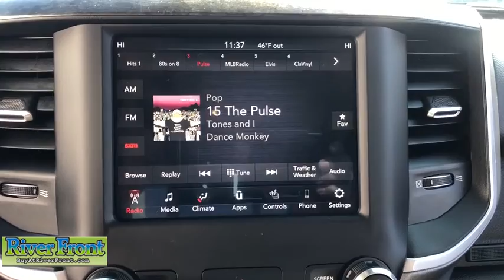2019 Ram 1500 St. Charles, Aurora, Glendale Heights, Naperville, North Aurora, IL R6451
Maximum Steel Metallic Clearcoat Used 2019 Ram 1500 available in North Aurora, Illinois at RiverFront CDJR. Servicing the St. Charles, Aurora, Glendale Heights, Naperville, IL area.
2019 Ram 1500 Big Horn/Lone Star - Stock#: R6451 - VIN#: 1C6SRFFT3KN640882

We are open and ready to assist in your vehicle purchase! Maximum Steel Metallic Clearcoat 2019 Ram 1500 Big Horn/Lone Starbr4WD HEMI 5.7L V8 Multi Displacement VVTbrbrBLUETOOTH, TINTED WINDOWS, ONE OWNER!, CLEAN CARFAX!, BACKUP CAMERA, 20 FACTORY WHEELS!!!, CHROME BOARDS!!!, HEMI!!!, HEATED SEATS AND STEERING!!!, REMOTE START!!!, TOW!!!, 115V Auxiliary Power Outlet, 115V Auxiliary Rear Power Outlet, 2 USB Full Function/Charge Only Media Hub, 400W Inverter, 8.4 Touchscreen Display, Air Conditioning ATC w/Dual Zone Control, Auto-Dimming Rear-View Mirror, Big Horn IP Badge, Big Horn Level 2 Equipment Group, Class IV Receiver Hitch, Cluster 7.0 TFT Color Display, Dampened Tailgate, Foam Bottle Insert (Door Trim Panel), Glove Box Lamp, Heated Front Seats, Heated Steering Wheel, Integrated Center Stack Radio, ParkSense Front/Rear Park Assist w/Stop, ParkView Rear Back-Up Camera, Power 4-Way Driver Lumbar Adjust, Power 8-Way Driver Seat, Power Adjustable Pedals, Power Heated Fold Away Mirrors, Quick Order Package 25Z Big Horn/Lone Star, Radio: Uconnect 4 w/8.4 Display, Rear Dome w/On/Off Switch Lamp, Rear Power Sliding Window, Rear Window Defroster, Remote Start System, Security Alarm, Single Disc Remote CD Player, SiriusXM Satellite Radio, Steering Wheel Mounted Audio Controls, Sun Visors w/Illuminated Vanity Mirrors, Universal Garage Door Opener, Wheels: 20 x 9 Aluminum Chrome Clad.brbrOur mission is to earn the customer's loyalty by delivering sales and services experiences with high quality, excellent value, integrity and enthusiasm. We function as a team, work ethically and focus on meeting and striving to exceed the expectations of our customers.brbrRecent Arrival! Odometer is 1381 miles below market average!brAwards:br  * Motor Trend Automobiles of the year   * 2019 KBB.com Best Auto Tech Awards   * 2019 KBB.com 10 Favorite New-for-2019 Cars   * 2019 KBB.com 10 Best Road Trip Cars